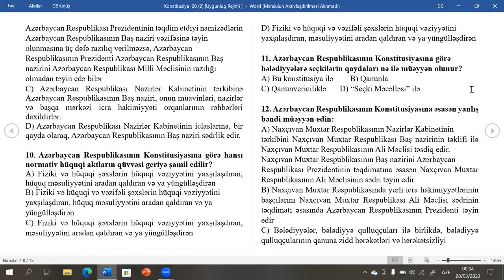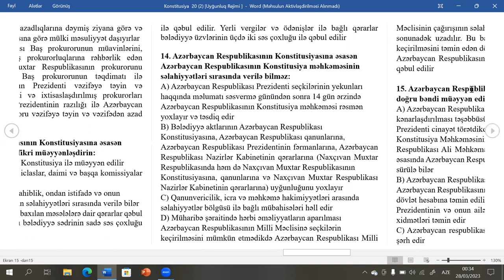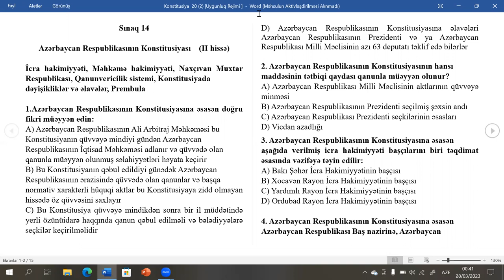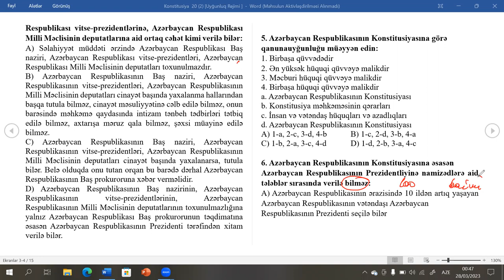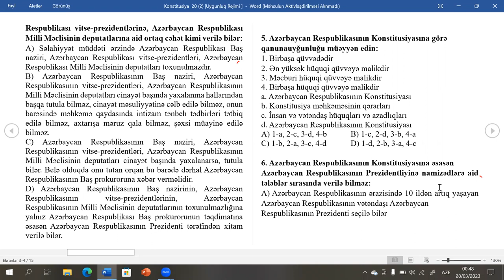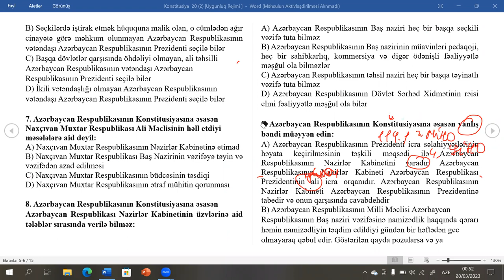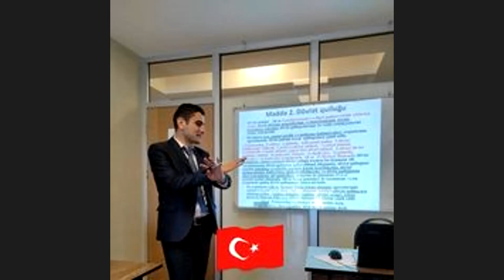Vergi orqanlarına hazırlıq və Dövlət qulluğu: Konstitusiyadan 9 sualın izahı - Rizvan Fikrətoğlu